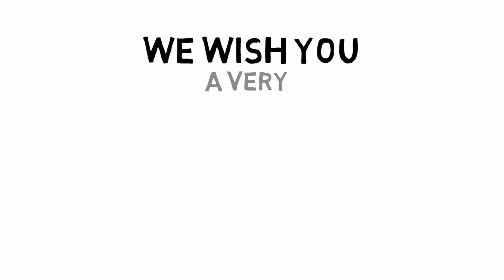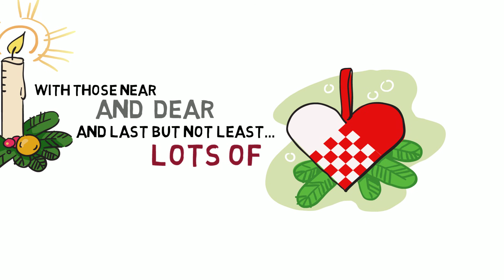HBC System Christmas Greeting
Merry Christmas from HBC System